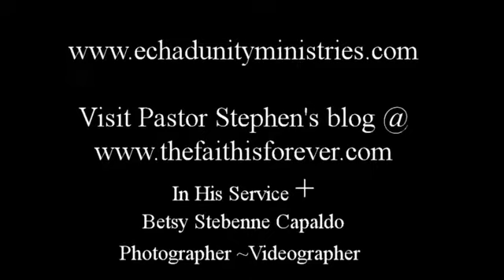The Same Spirit...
The Holy Spirit of God gives us manifestations of spiritual gifts and functions of spiritual gifts as Pastor Stephen explains. But all spiritual gifts are from above, from our one God who is Spirit.